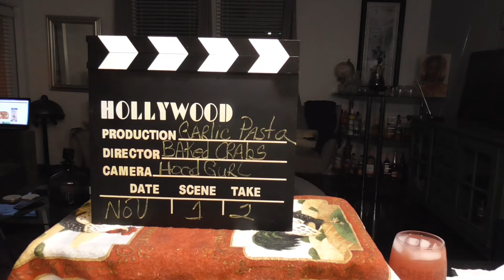Baked Seafood and Pasta; Death & Politics; Come on over and letz eat!